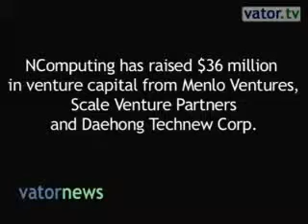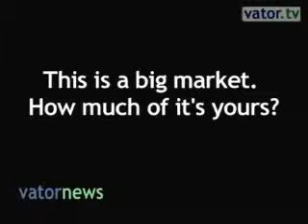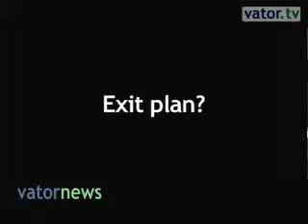VatorNews: NComputing wants to wire America's schools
NComputing wants to wire America's schools. The thin-client virtualization startup has captured 15% of the K-12 education market in two years. by Matt Bowman on September 08, 2009.